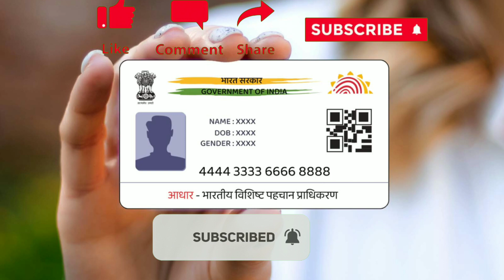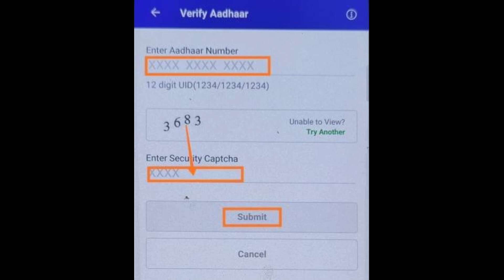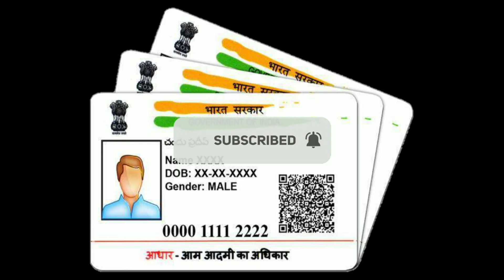E- Aadhar download air PVC Aadhar card order Karna sikhe in 2 minutes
E- Aadhar download air PVC Aadhar card order Karna sikhe in 2 minutes @SarkariYojnaNews @sarkaridna